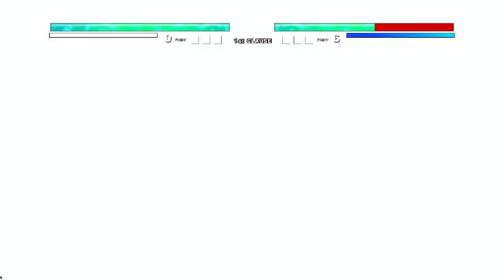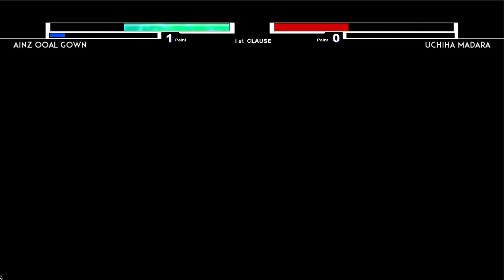Ainz Ooal Gown OP(New) VS Madara Uchiha OP in Jump Force Mugen